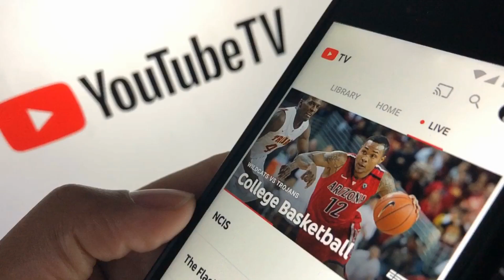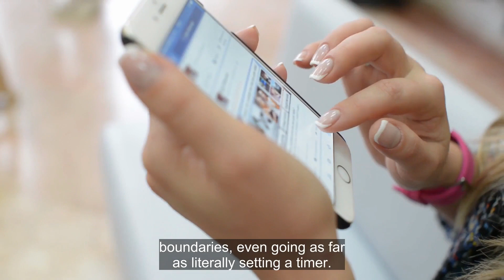Watch Now: Kids screen time skyrockets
The pandemic has forced us all behind our screens and no more so than our kids. With school, socializing and fun activities all now found behind the screen, kids are spending more time than ever on their devices. An expert discusses the dangers of increased time behind the screen. Source by: Stringr